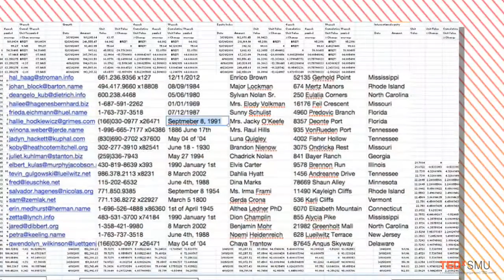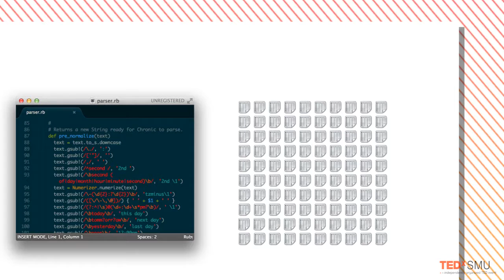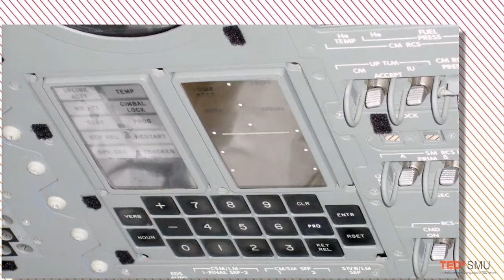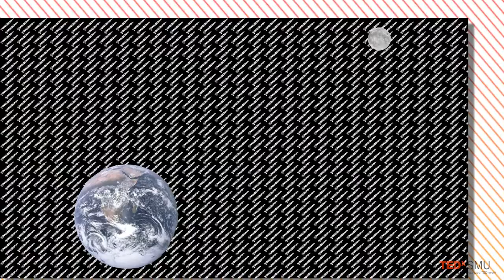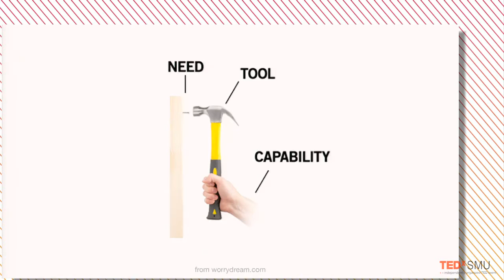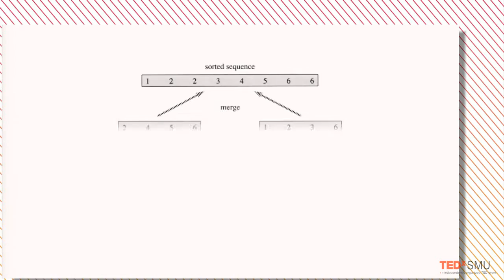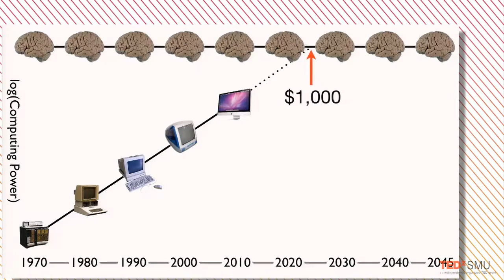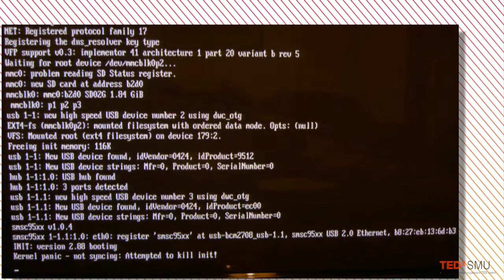Learn to Program: Christian Genco at TEDxKIDs@SMU